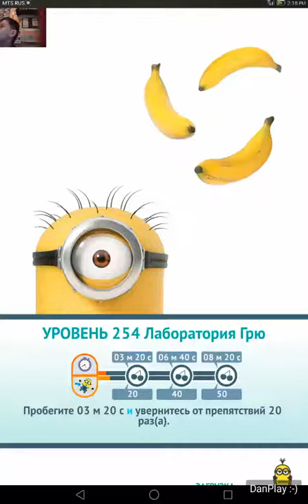ИГРА Гадкий Я: Minion Rush_УРОВЕНЬ 254_ЛАБОРАТОРИЯ ГРЮ_0(((((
ЗАДАНИЕ: ПРОБЕГИТЕ 8 МИНУТ 20 СЕКУНД И УВЕРНИТЕСЬ 50 РАЗ.